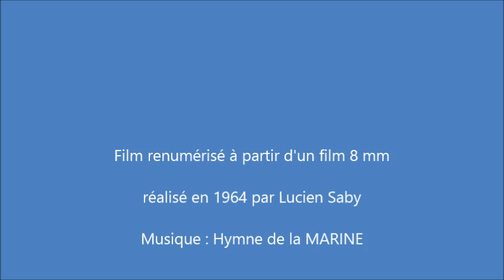Le Vauquelin- Escorteur d'Escadre- 1964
Escorteur d'Escadre Vauquelin
- Film réalisé par Lucien Saby qui était aussi sur "Le Malin" 20 ans plus tôt -
Huitième d'une série de 18 escorteurs d'escadre,
le Vauquelin fut conçu comme escorteur
antiaérien avant d'être refondu anti-sous-marin.
Mis sur cale à Lorient dans la forme Lanester le 8
mars 1954, lancé le 26 septembre 1954, il est admis au
service actif . Le Vauquelin a participé aux opérations de
Suez en 1956, et à la surveillance des côtes d'Afrique
du Nord pendant la guerre d'Algérie.
Au début des années 70, il rejoint l'escadre de
l'Atlantique. Ses missions seront alors le soutien
aux sous-marins nucléaires lanceurs d'engins
(SNLE) de la FOST, et des interventions diverses
au profit de la navigation commerciale.
Au cours de sa carrière le Vauquelin a parcouru
664 272 milles en 2000 jours de mer.
Il est désarmé le 6 novembre 1986, avant de
devenir le Q654, le 6 avril 1987. Il a été utilisé,
de 1988 à 2001, comme bâtiment cible dans le
cadre d'expérimentations de tirs de missiles au
profit de la DGA (Crotale NG), puis à partir de
2001 comme brise-lames à Toulon.
Le Vauquelin a été coulé le 13 février 2004 par
un « strike » de Super-Etendard du Charles de Gaulle,
puis pétardé par des plongeurs-démineurs du GPD
Méditerranée. (Source Wikipedia)